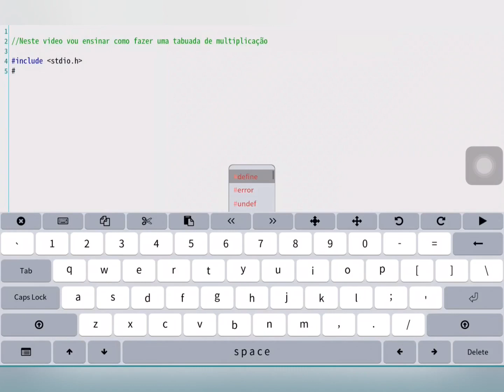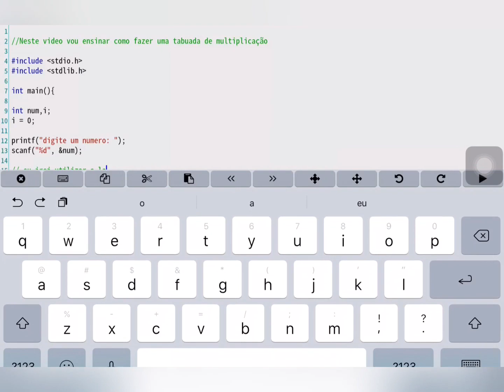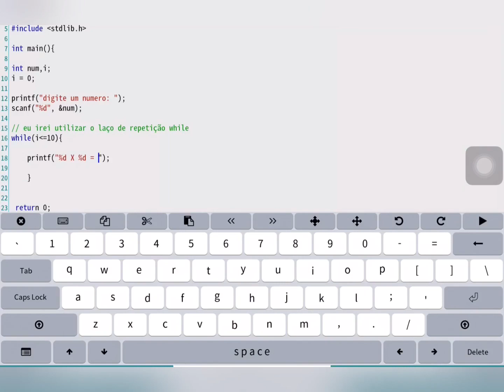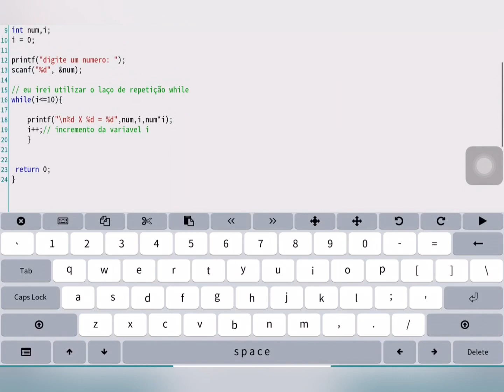Linguagem C: tabuada de multiplicação usando while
Linguagem C - como calcular a tabuada de multiplicação usando while.
Calcular a tabuada de um numero em linguagem c usando while.
Neste vídeo você vai aprender a como calcular a tabuada de um numero em linguagem c usando o laço de repetição while.